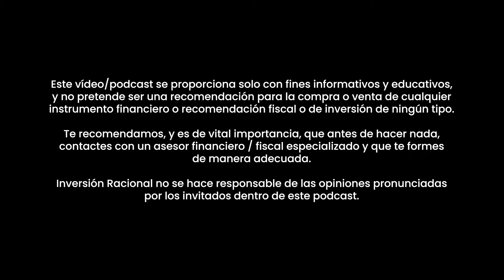El Sector de la PUBLICIDAD en 2024 por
En este vídeo, Romuald Fons nos habla del sector de la publicidad en 2024. Con su conocida experticia y visión estratégica, Romuald desglosa cómo la evolución en la tecnología, la inteligencia artificial, y el comportamiento del consumidor están configurando nuevas oportunidades y riesgos para los publicistas y marcas alrededor del mundo.

Desde la personalización avanzada hasta el aumento de la privacidad en línea y la regulación, este análisis cubre los elementos clave que cualquier profesional del marketing necesita entender para planificar con éxito en un entorno en constante cambio. Además, Romuald proporciona consejos prácticos sobre cómo las empresas pueden adaptarse y prosperar aprovechando estas nuevas dinámicas.

Scalable Capital:

👉🏼 INVIERTE desde 0,99 €/ operación con mi bróker de confianza Scalable Capital
✔️ 4% de INTERÉS para NUEVOS CLIENTES por tu dinero NO INVERTIDO con la cuenta PRIME+
✔️ Más de 7.800 acciones, 2.000 ETFs y 2.300 fondos disponibles
✔️ Bróker Alemán regulado por el Banco Central Alemán y el BaFin (CNMV alemana)